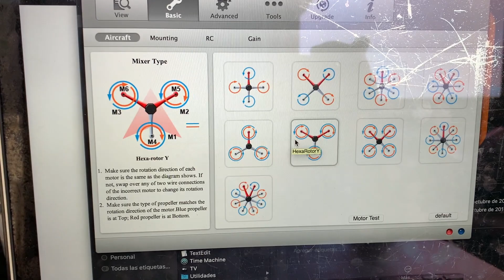Proyecto de cuarentena - Octacóptero - Sky Hero - Little Spyder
En cuarentena hay mucho tiempo libre, y acomodando mi taller encontré un drone que tenia abandonado y decidí convertirlo en un octacoptero poniéndole 8 motores a este increíble drone, acompáñame en el proceso de armado